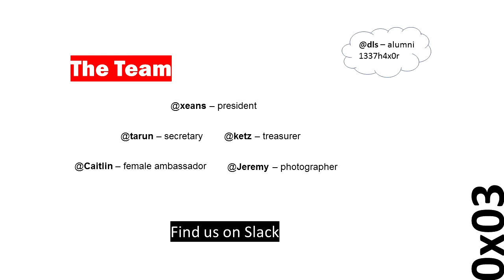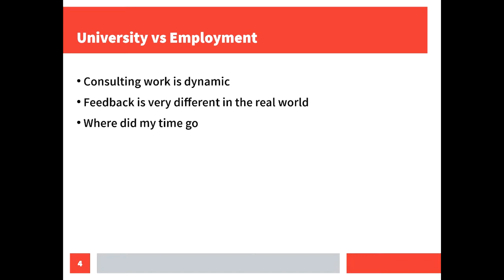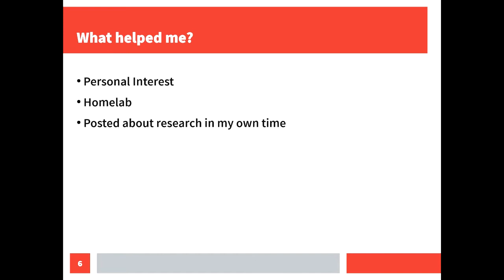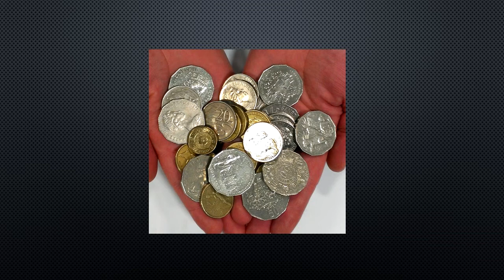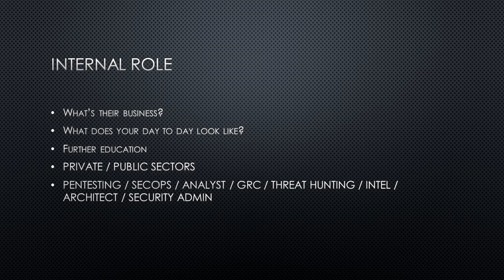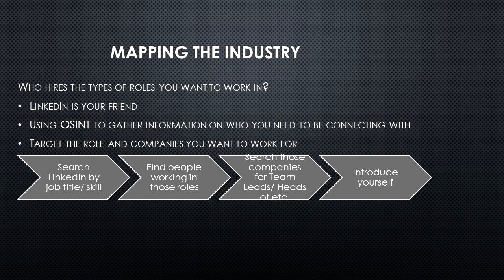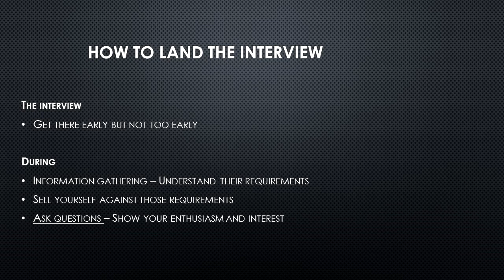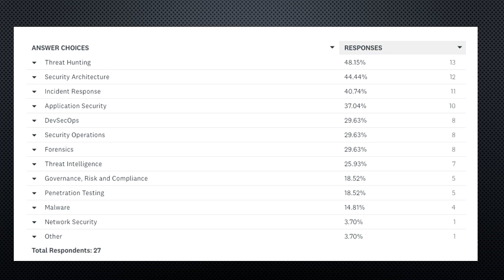DISC_0x03_2019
The information security industry & what its like to be a graduate presented by Contextis